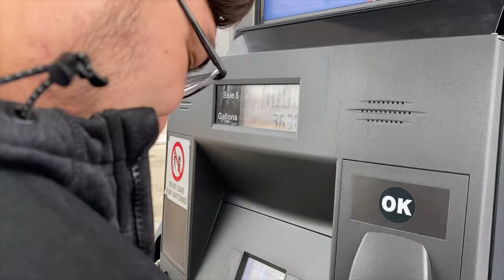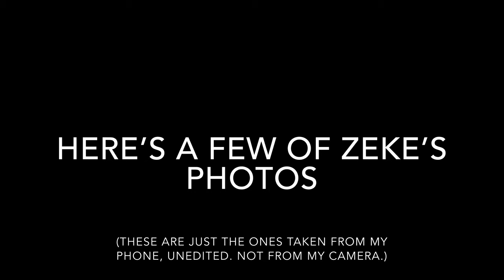Taking Zeke's Senior Photos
Zeekers hmu to take his senior photos... here's what happened.

Copyrighted Music used in this video:
  - Song:  Heartless
  - Artist: The Weeknd

Views Album Available Now!
Spotify Money Entertainment/Cash Money Records